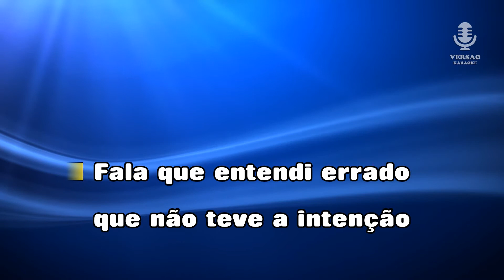♫ Karaoke FALA (kizomba) - Emanuel Martins